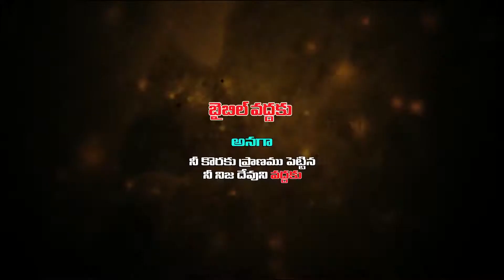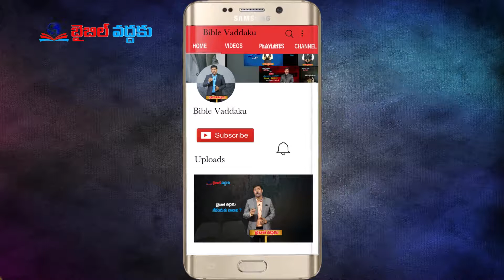ప్రార్థన ప్రవర్తన | Bro. G. Raja Sekhar | Moksha Margham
Back to Bible | Sermon by Bro. G. Raja Sekhar (Bobby)